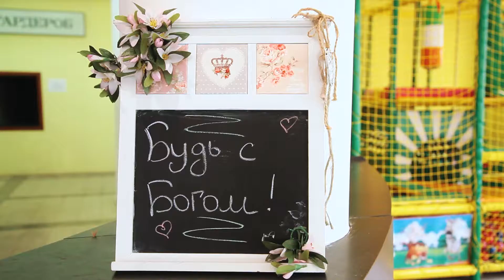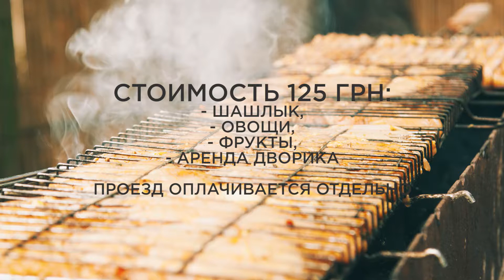О жизни церкви "Дверь в Небо" 06.08.17